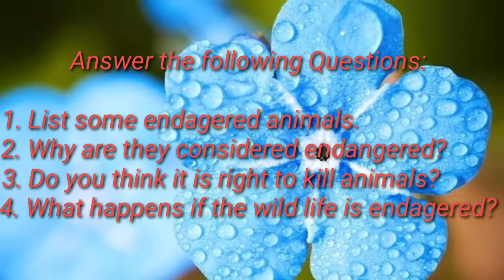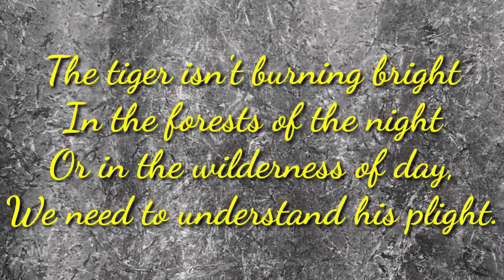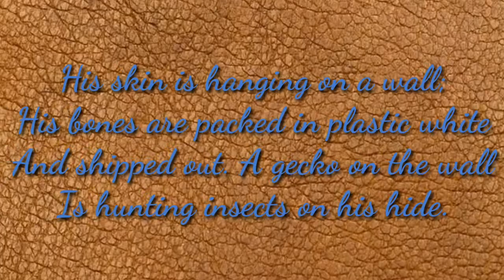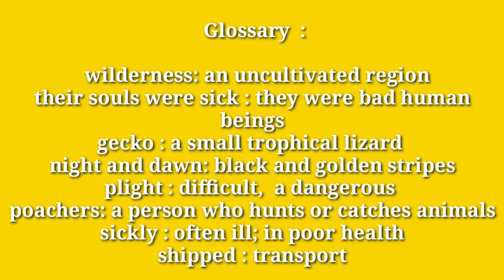TIGER (K.N.Daruwalla)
Video from Shankar.D